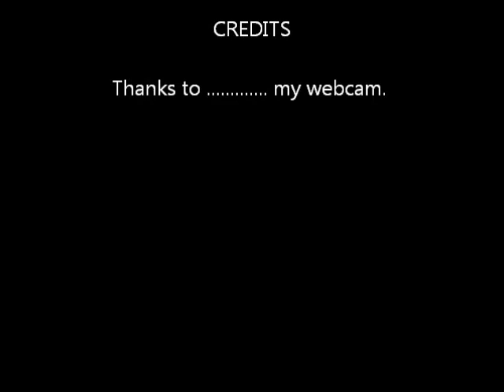This is what bestfriends looks like !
T h u g L i f e